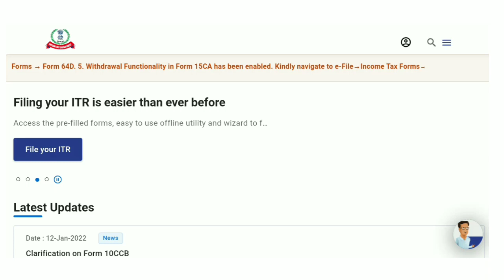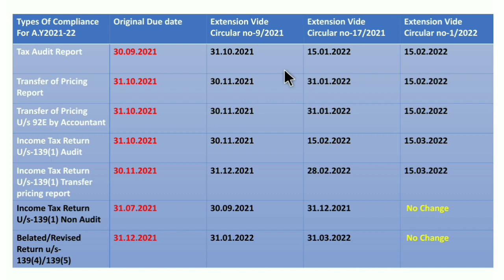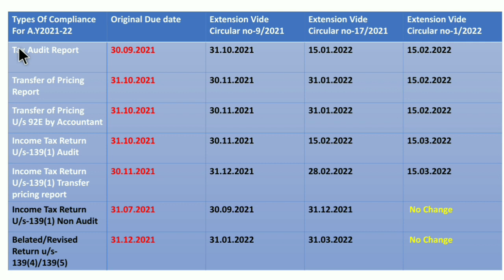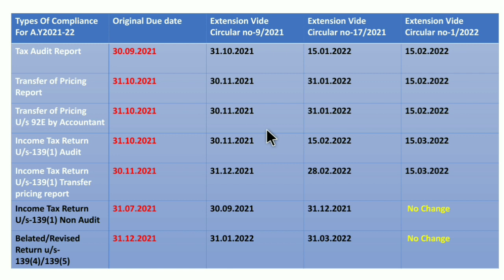ITR date extension latest news for Audit & Non-Audit | ITR filing due date extension Update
ITR date extension latest news.
ITR filing due date extension A.Y 2021-22.
Income Tax Return A.Y 2021-22 due date extension.
ITR filing due date for Audit & non Audit taxpayers.
Date Extended for Tax audit & Non-Tax Audit deadline.

we are discussed about ITR date extension for filing income Tax Return of Audit & non Audit and late fee Fine for Taxpayers in details.We are discussed in simplified language for all Taxpayers.
                  So after watching this video,  you will able to understand of circular nos issued by CBDT and ITR Deadlines.

ITR Due date extension update news | ITR Due date extension |

ITR filing due date extension latest news.
Due date extension for income tax.
ITR filing date extended.
ITR filing online for 2021-22
ITR filing date for a.y 2021-22
Last date for filing income tax return in India.
ITR return filing 2021-22
Income tax date extension 2021
Income Tax due date extension latest news.
ITR filing online 2021-22.
Income Tax due date extension for a.y 2021-22.
Income Tax due date extension for a.y 2020-21.
Income Tax due date extension for f.y 2020-21.
Income Tax return filing 2021-22 online.
ITR due date extension.
Income tax return date extended latest news.
Income tax due date extended latest news.
ITR due date extension update.
ITR not processed for a.y 2021-22.
ITR 1 filing online 2021-22.
ITR 3 fi
It return filing online 2021-22.
How to income tax return filling online.
How to file ITR for a.y 2021-22.